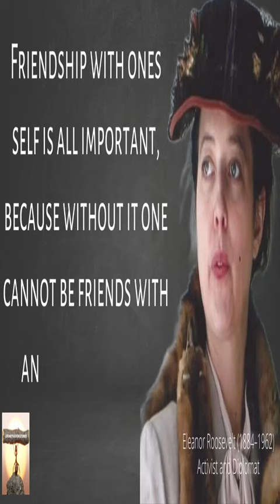32 Eleanor Roosevelt Quotes